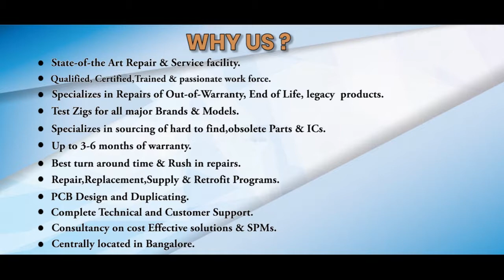FANUC A16B 1010 0041 PCB Board Repairs @Advanced Micro Services Pvt.Ltd Bangalore,India